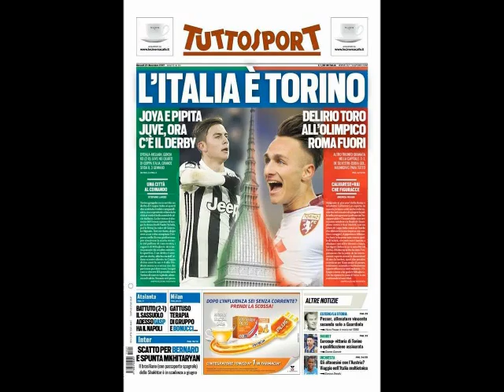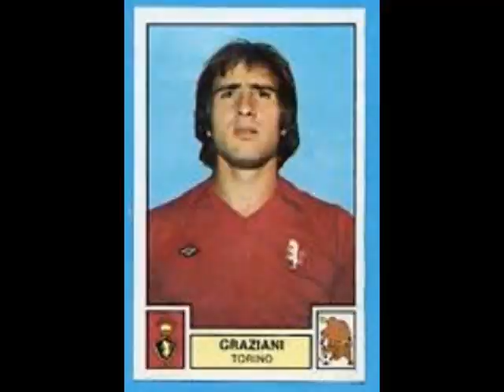APERIGOAL del MARTEDI' con Luigi Schiffo (Giornalista) 23 Gen 2018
Montaggio di R GHELLI
A cura di R Ghelli per Aperitime
Regia di Fabio Lo Conte